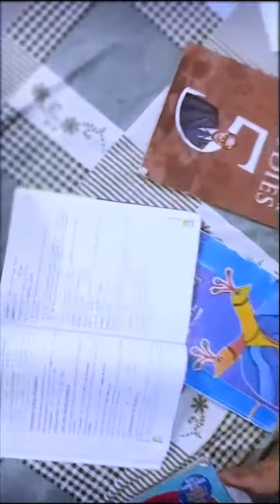Mono act Performed by our student Labhya Jain.